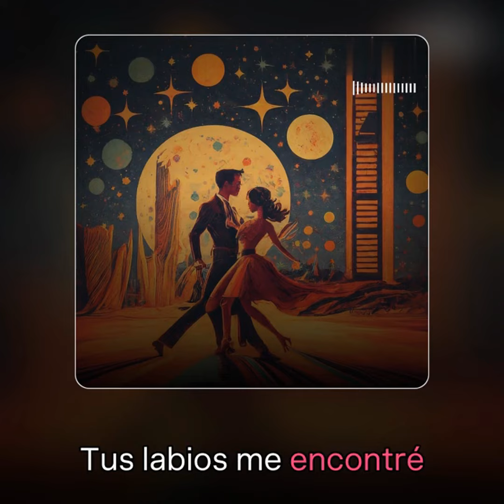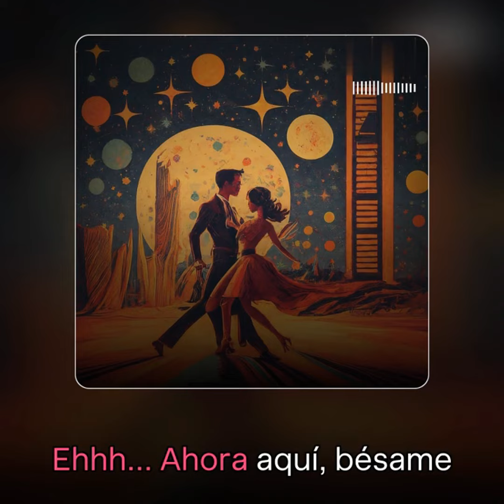❤️Amor, ahora aquí bésame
Amor, es el momento de besarnos

[Verso 1]
Una noche en Madrid
Tus ojos vi brillar
Mi corazón latió
No pude resistir
[Pre-Coro]
(Oh, bella mujer)
Eres mi estrella en la oscuridad
Quiero perderme en tu mirar
Este amor no tiene final
Ven, báilame ya (¿Lo sientes?)
[Coro]
Baila, amor..
Ahora aquí, bésame
Baila... Ahora aquí, bésame
Ehhh... Ahora aquí, bésame
[Verso 2]
La luna nos guió
Bajo las luces del bar
Tus labios me encontré
Fue un suspiro sin final
[Pre-Coro]
(Oh, bella mujer)
Eres mi fuego en el amanecer
Tu boca me enciende con placer
Este amor siempre va a crecer
Ven, bésame ya (¿Lo sientes?)
[Coro]
Baila, amor... Ahora aquí, bésame
[Puente]
Un romance sin igual
Una noche celestial
Eres mi razón de amar
No te sueltes nunca más
[Coro]